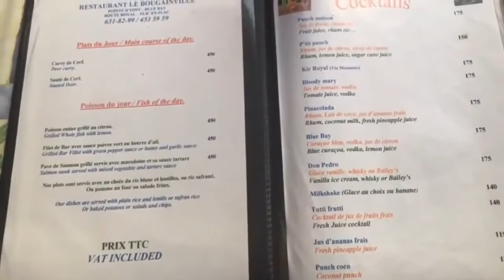How to Visit Mauritius For Cheap - Mauritius Cheap Holiday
How to Visit Mauritius For Cheap Mauritius on a budget   Cheap Mauritius Holiday

Mauritius Island is one of the most beautiful island in the world, best known for its beaches, lagoons and reefs. Mauritius is an island of volcanic origin which explains the interesting elevations of mountain ranges, waterfalls and cliffs.  Sir Seewoosagur Ramgoolam is the main international airport in Mauritius. Public transport is provided by numbers of bus companies that operate throughout the island.
You can also easily commute by taxi for some independent travel.  There are several companies that offer car rental, bicycle and scooter rental services at reasonable prices.
Please note Mauritians drive on the left hand side of the road
 Sugar is indelibly associated with the history and development of Mauritius its economy and agriculture
6 nights in blue bay
There are some local supermarkets around where you can buy the necessarily things
For a tiny island Mauritius has an incredibly rich and diverse food culture.  Street food is fantastic in Mauritius   you can get everything from fresh coconut water, chopped fruit covers in chili and sugar to Chinese fried noodles, farata, samosas and the list goes on.

Neapolitan is a popular sweet treat that Mauritius love to enjoy with a nice cup of bois cherry tea.
Tropical fruit in Mauritius is naturally available in abundance over the island both cultivated and in the wild and two of of the more common fruits in Mauritius includes the papaya and mango. The pineapple is always welcome at any Mauritian table, whether its in cocktails, fruit salads or tropical fruit platers. Pineapples bring a unique flavor.

If you want a more formal dinner, there are a lot of restaurants available.
Phoenix beverages are the largest brewery in Mauritius. The phoenix beer ( Larger) is widely distributes on the island  the company also has connections with the Guinness brewery and is listed on the stock exchange of Mauritius.

Accommodation for your budget.  Set on a breath taking lagoon, chantauvent is a charming guesthouse suited in point d’Esny near Mahebourg on the south east coast of Mauritius. Take advantage of the most beautiful lagoon of the island with all the free activities.  You will find masks, flippers and tubas.
 Standup paddles, kayak to admire the seabed in front of chantauvent and at some hundreds of meters find the magnificent marine park of blue bay real garden of coral.
There is also paying activities at the filala boat house at chantauvent. You can scuba dive, kite surfing, surfing, wind surfing and canoeing.
You can also take a boat ride out on the lagoon.
Mahebourg is a small city on the south eastern coast of the island Mauritius. It is considered the main village of the grand port district.
In mahebourg you will also find the markets. Where you can buy fresh fruits and veggies, Clothing, curries and spices.
Mauritius is a religiously diverse nation.
Weddings and honeymoons in Mauritius are becoming increasingly popular on the exclusive but excisable island. Its malty cultural and celebratory spirit swell as it strikingly beautiful volcanic skylines.